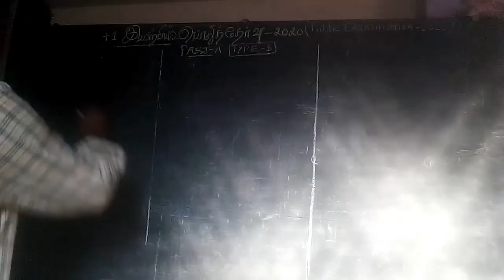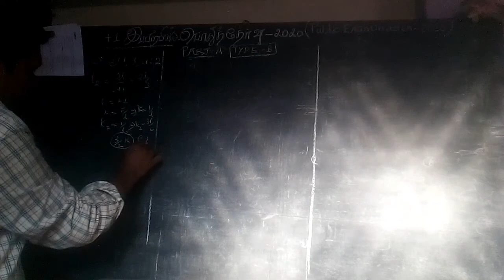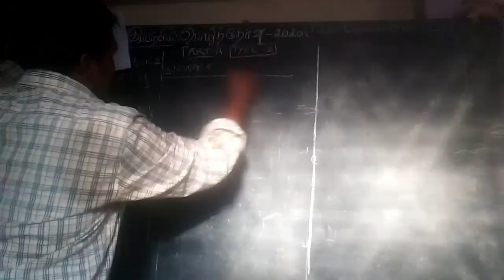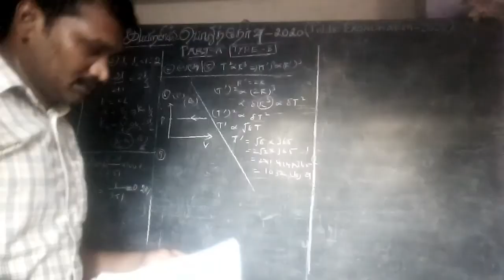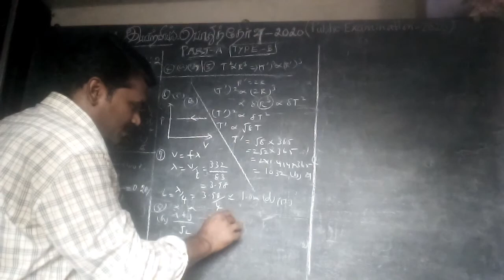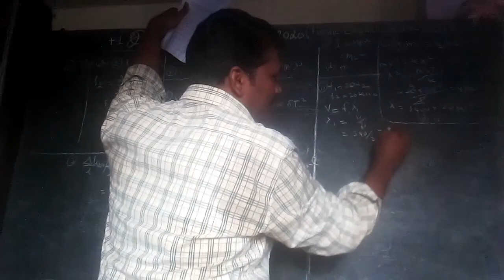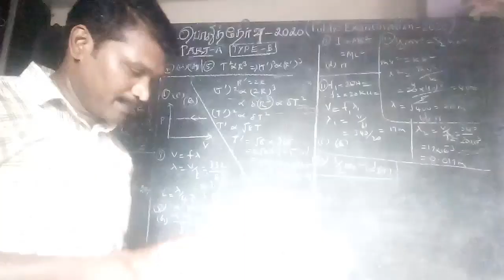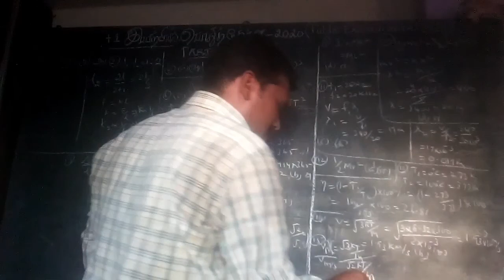+1 Physics Public exam KEY T/M & E/M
TN BOARD